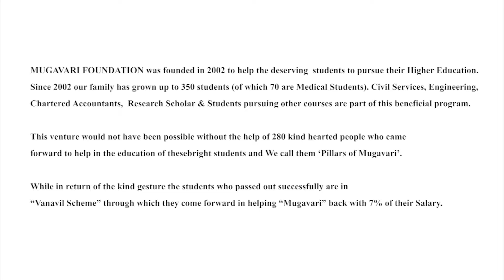Mugavari Uravugalai Sandhikka 2018 - Speech by Mr.M.Vetrivel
Mr.M.Vetrivel, Superintendent of Government Regulated Market, Tirupur and also one of the Students Advisory Panel member of Mugavari Foundation sharing about Mugavari Foundation @Mugavari Uravugalai Sandhikka Meet on June 09 & 10, 2018 at Sudhanandha Ashram, Uthandi, Chennai.